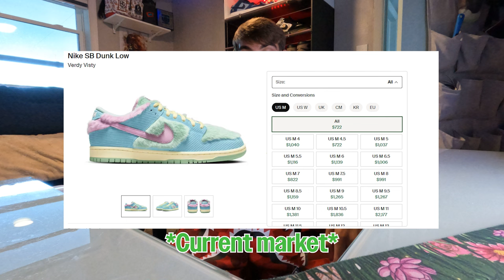VERDY VISTY SB'S DROPPING SOON? + NEW RUMORED YUTO HORIGOME "ASPARAGUS" SB'S OTW!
YO  today I wanted to go over some upcoming heat sb drop's such as the "Verdy visty" Nike sb's that are supposed to drop very soon so make sure to watch full vid to find out when + A new Yuto Horigome sb's possibly otw that im very excited for so stay tuned and drop a like, sub, with noti bell to not miss any fire vids!